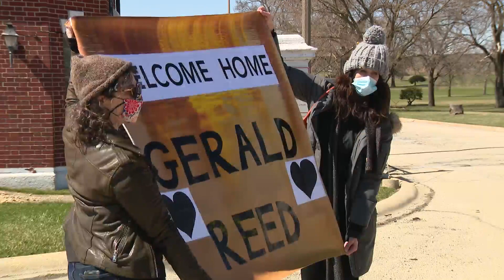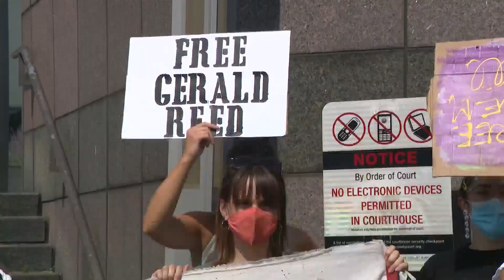Gerald Reed, man who says he was forced into double murder confession, released from prison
Gerald Reed, a torture victim of Jon Burge who says he was forced into confessing a double murder was released from prison Friday after being sentenced to life in prison in 1990.